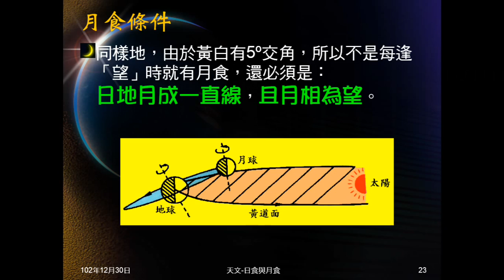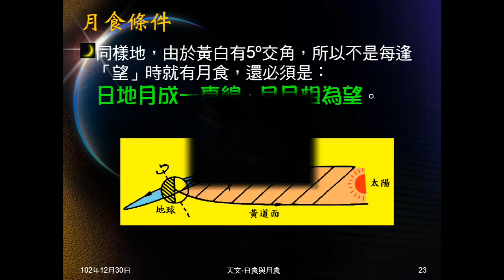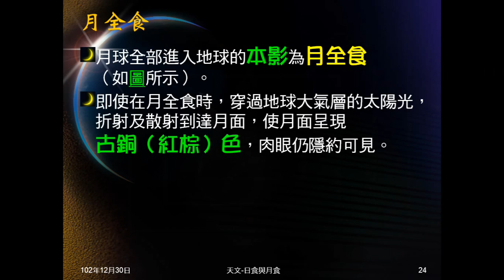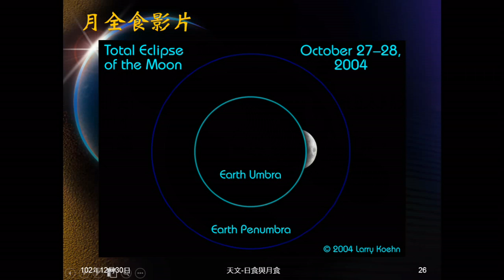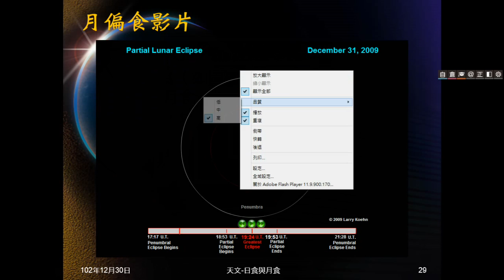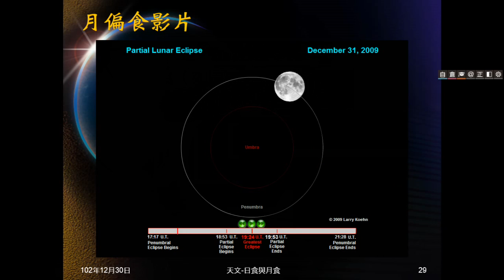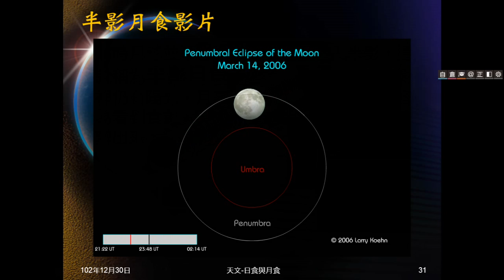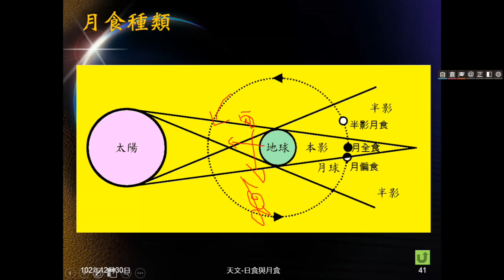102學年地科_天文25：月食（月食說明、三種月食、食象開始方位）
說明月食成因， 與月食必在望等相關議題。說明月全食、月偏食及半影月食。說明日食由西方先開始，月食由東方先開始。